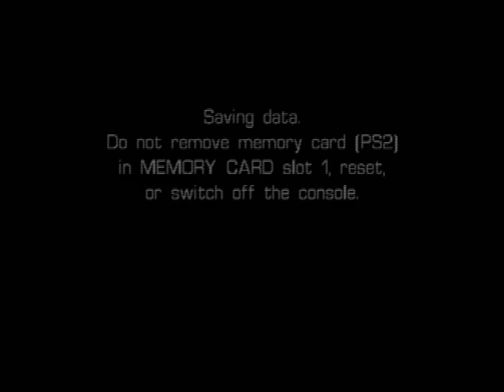Castleween (PS2) - Level 22: The Robot Factory